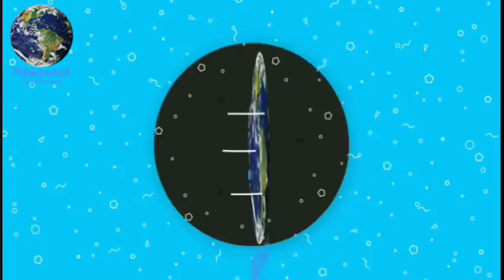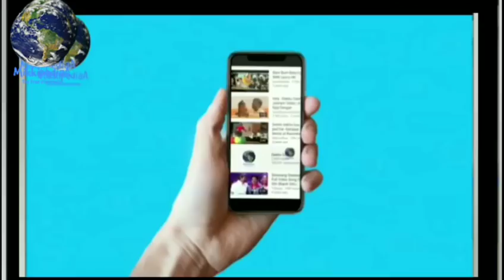ZERO Teaser | Zero Third Teaser, Shahrukh khan Zero Teaser, Shahrukh khan wants SUPERHIT Zero film